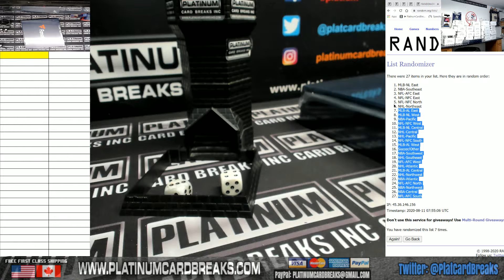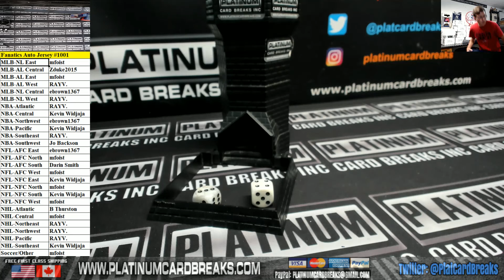Fanatics Authentic Autographed Multi Sport Jerseys Random Divisions #1001